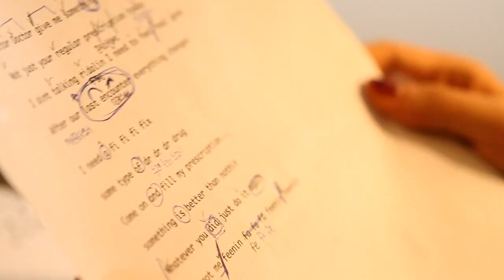[INTERVIEW/HD] 100927 Rania & Teddy Riley - Interview @ USA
(New forum) for more goodies about Rania. Upload : huttkung @ Global Ladies , Credit : DR Music's official website & Global Ladies

**In fact, Rania has 8 members^^ [Joy(Thai member) & YiJo(Chinese member) aren't here.]**
Six member girl group, Rania, will be debuting in America and Korea at the same time.

Rania's agency, DR Music, revealed on the 27th, "In the beginning of November, the girls will be releasing their debut album in both America and Korea."

Their producer, Teddy Riley, is especially known in the states for composing for Michael Jackson, The Pussycat Dolls, Jay-Z, R. Kelly, and other pop artists. For Rania, he's composed two songs titled "DR Feel Good" and "Masquerade." The group is also known for member T-ae's role as Jay Park's younger sister in the Hollywood film, "Hype Nation." The group consists of a diverse composition of members from Thailand, China, and Korea and are all fluent in English, Japanese, Chinese, and Thai.

According to DR Music, Rania contracted with Teddy Riley's new agency in order to promote in America. "We're the first to debut a group in both Korea and America at the same time. Teddy Riley is currently discussing the music distribution rights with Sony Music and Universal Music. We're planning to hold promotional events in November and December in America. Lady Gaga's choreographer, Richard Jackson, participated in their choreography as well. "

Riley revealed a behind story by stating, "Michael Jackson's family even visited my studio while I was working on Rania's recording. They were highly impressed and complimented their vocal skills, even giving tips on pronunciation."

Rania completed their recording on the 13th at LA's Burbank Encore Studio and returned to Korea on the 25th. They opened their official twitter (@with_Rania) and have began revealing various behind the scenes photos of their LA recording studio.